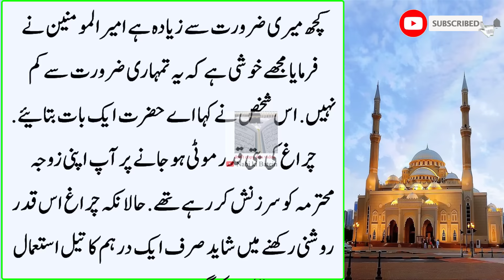Marne ke Baad Rooh Kese Tarapti Hai | Rasool Allah S.A.W ne Farmaya | Mayyat ka Waqia